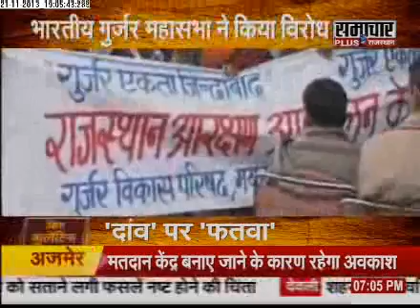Samachar Plus Rajasthan Big Bulletin Part 1